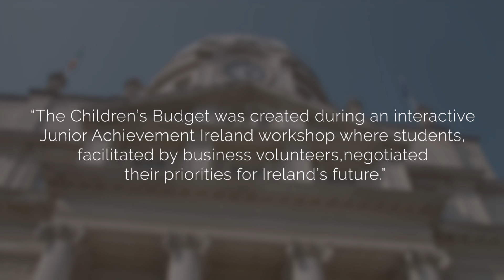Junior Achievement Ireland Presents Children’s Budget 2017 to Minister Zappone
Junior Achievement Ireland, the leading nationwide non-profit educational organisation, has marked its 20th anniversary celebrations by presenting the ‘Children’s Budget 2017’ to Minister for Children and Youth Affairs, Katherine Zappone TD at Government Buildings.
Thirty six boys and girls aged 9-10, from St James’s Primary School, Basin Lane, Dublin 8 participated in a workshop where they would balance the ‘Children’s Budget’, using skills previously acquired from programmes Junior Achievement volunteers, from a wide range of supporting organisations, teach in their classrooms.
The goal at the end of the workshop was to fairly distribute the €6 billion budget, €1 billion for each department, wisely amongst the six departments; Department of Children, Department of Transport, Department of Agriculture, Department of Health, Department of Education and Department of Local Government.